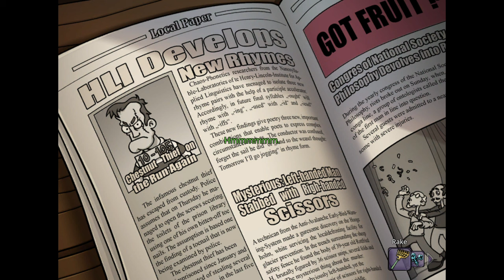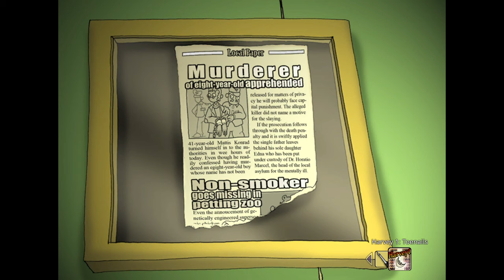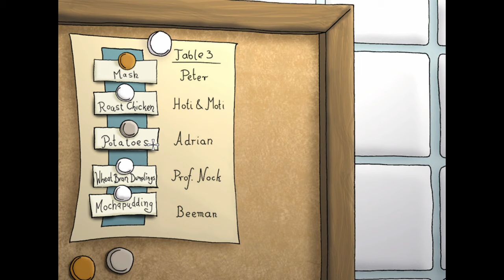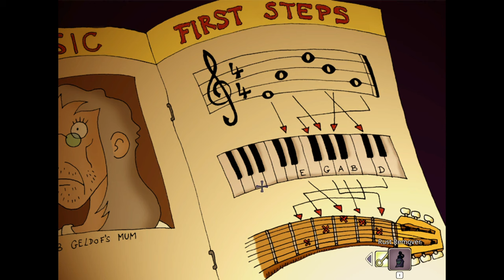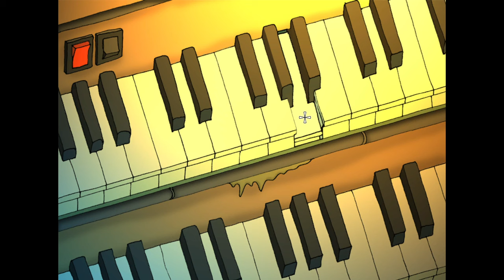Edna & Harvey: The Breakout | Complete Gameplay Walkthrough - Full Game | No Commentary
Title:  Edna & Harvey: The Breakout
Publisher:  Daedalic Entertainment

"The award-winning debut adventure game from the creators of Deponia and The Whispered World now on Steam. Accompany young Edna and her talking stuffed bunny Harvey on a whacky attempt to escape from her padded cell. Experience a bizarre journey all across the insane asylum and far beyond its brick walls.

At the beginning, young Edna wakes up in the padded cell of an insane asylum with no memory of her past. She doesn’t have the slightest idea how she wound up there, but one thing is for sure, she wants out! After all, she feels perfectly sane – and her talking stuffed bunny Harvey agrees completely. Together, they attempt an escape and, in doing so, meet their extremely bizarre fellow patients – from the man in the bee costume to the pseudo-Siamese twins Hoti and Moti. But Dr. Marcel, head of the asylum, will stop at nothing to keep Edna from escaping. What does he have planned for her? And why was her memory erased? Gradually, Edna regains her memory of the time before her detention in her cell…

Key Features

Over 20 hours of twisted humor
Incredibly funny insane characters and crazy dialogs
Unique comic style
Unlockable achievements
German and English voiceovers
Winner of the 2009 Red Dot Design Award (PC Edition)
From the creators of the award-winning games The Whispered World and Deponia"

This is the full walkthrough for "Edna & Harvey: The Breakout".